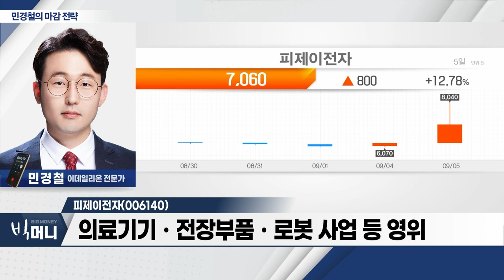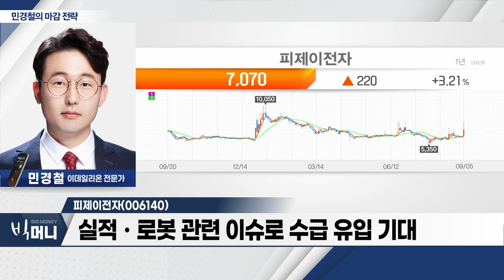피제이전자(006140)... 로봇 사업 확장 노력… 산업용ㆍ협동로봇 등_민경철 마감 전략 (20230905)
- 美 증시 휴장·中 증시 조정에 영향
- 국내 증시 '쉬어가기' 흐름
- 자율주행ㆍ로봇ㆍ의료 쪽 AI 활용 이슈 강세
- 단기: 강한 수급 유입 종목 관심
- 스윙: 저점 종목 관심

피제이전자(006140)
- 의료기기ㆍ전장부품ㆍ로봇 사업 등 영위
- 로봇 사업 확장 노력… 산업용ㆍ협동로봇 등
- 실적ㆍ로봇 관련 이슈로 수급 유입 기대